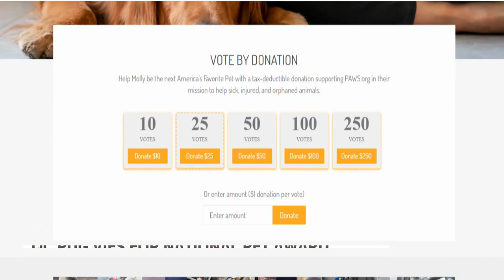Will Molly the Pug from Davenport be named America's Favorite Pet?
Molly is a black Pug puppy that's sweet, funny and cute as a button. But can she win a national competition to be America's favorite pet?